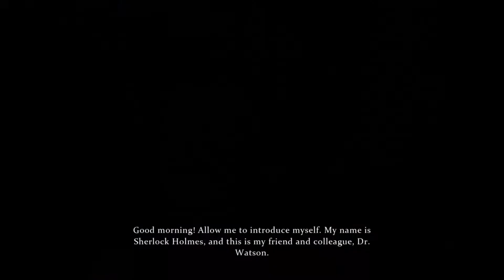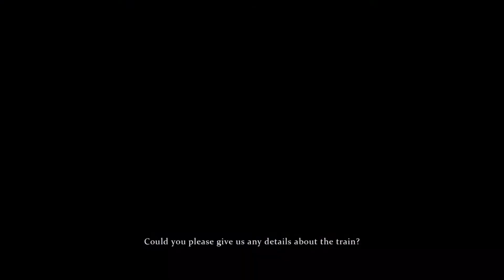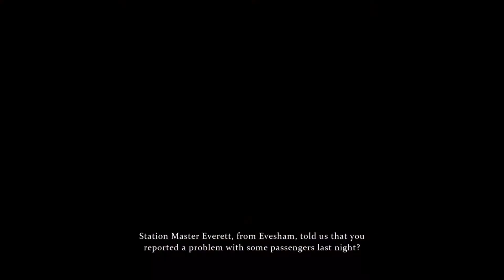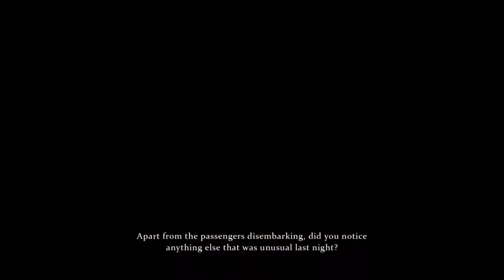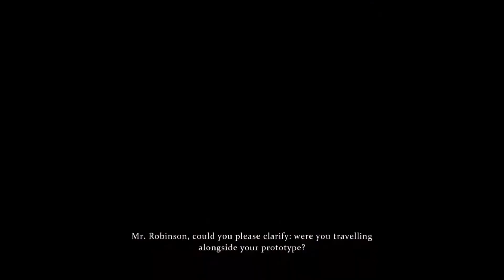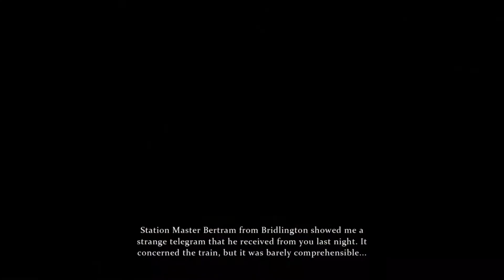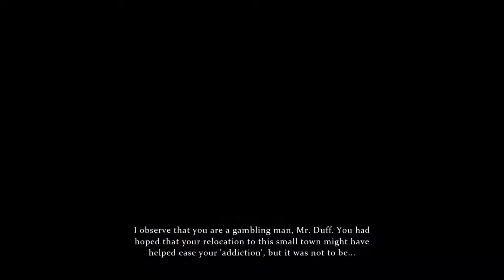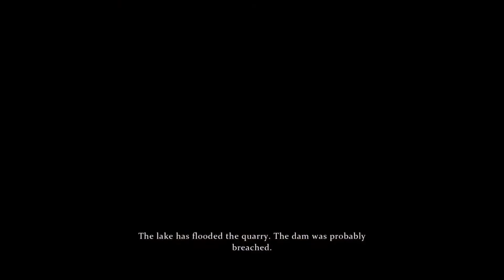Sherlock Holmes: Crime & Punishments - Riddle on the Rails (Cinematic Episode)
Sherlock Holmes is asked by his brother Mycroft to look into the Merry Men, but Sherlock refuses, since he is not interested in politics and is already going on a trip with Watson to rural Staffordshire. A week later, Holmes and Watson plan to take a train back to London but the train mysteriously vanishes. They investigate the disappearance of the train.